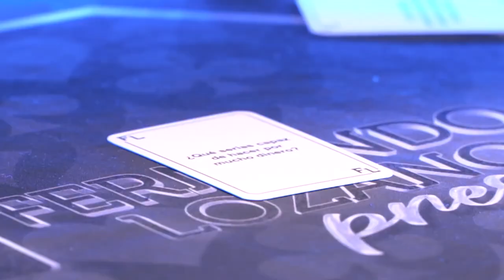El juego de las cartas con Josué Becerra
Preguntas incomodas con Josué Becerra